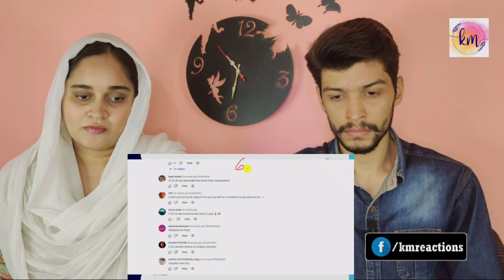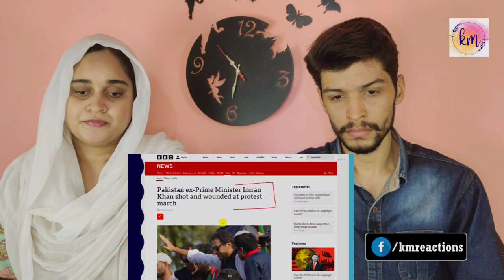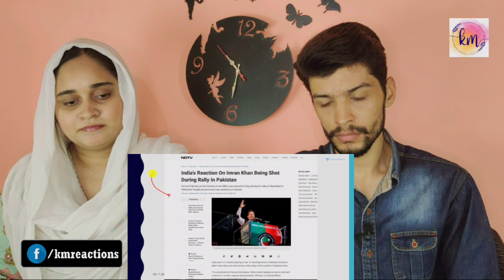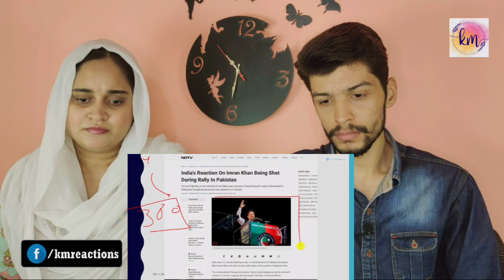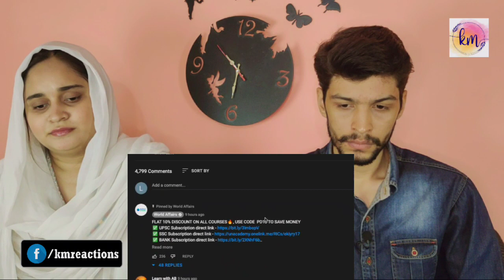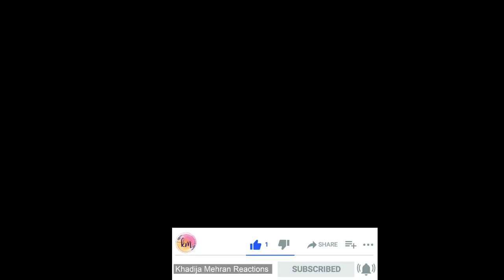Imran Khan Shot by 3 Bullets | Attacker Tells the World Why he did this | PTI Imran Khan Injured